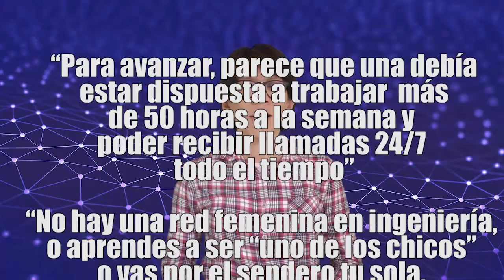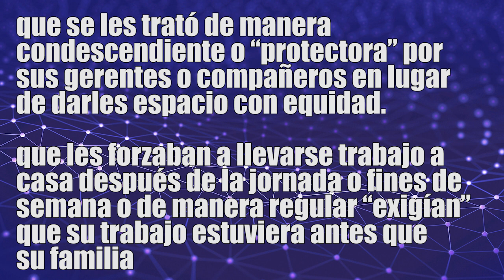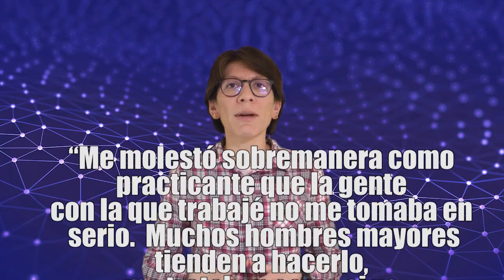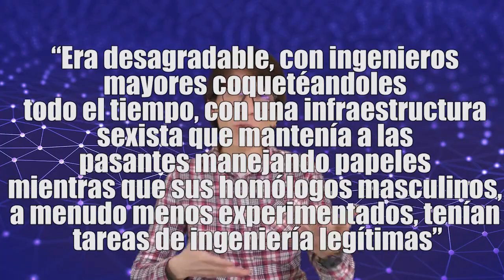¿Por qué no hay muchas mujeres trabajando en ingeniería?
En algunos países ya llevan décadas buscando incentivar el ingreso de niñas y jóvenes a carreras de tipo STEM (ciencia, tecnología, ingeniería, matemáticas)... pero ¿qué sucede en el campo laboral?